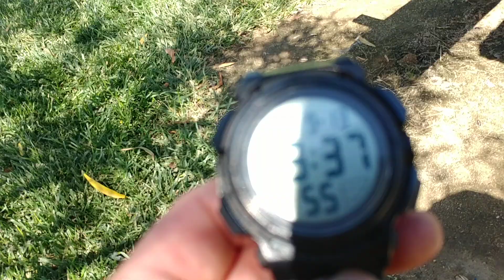Decided to do 25 5 pump Navy Seals push ups on my lunch break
Took my lunch break went to the park decided to do 25 V pump Navy Seals to burn calories